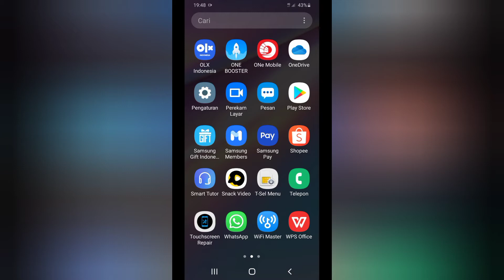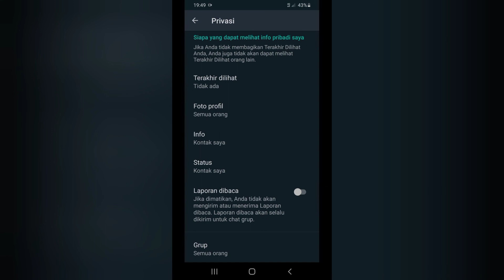Cara Melihat Status WhatsApp Orang Lain Tidak Ketahuan Tanpa Aplikasi Tambahan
Halo teman-teman semua, selamat datang di channel kita tercinta ini.
Pada video ini saya akan membahas tentang aplikasi yang cukup populer saat ini yaitu aplikasi perpesanan WhatsApp. Tak dapat di pungkiri, aplikasi perpesanan ini cukup banyak didownload baik pengguna android maupun pengguna iOS, hal ini bisa terjadi karena aplikasi ini memiliki fitur-fitur yang yang sangat mudah digunakan bagi penggunannya. Salah satunya adalah fitur saat kita melihat ataupun membaca story orang lain tidak ada notifikasinya kalau kita melihat story tersebut. Nah, seperti apa caranya mari nonton videonya agar menambah wawasan.

Terima kasih !